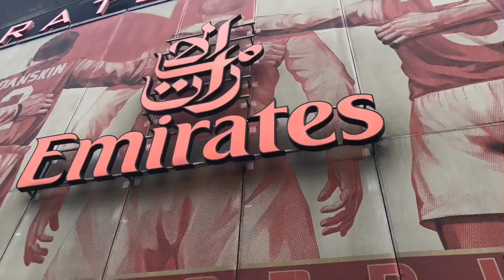Summer 2019 Trailer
Hey Everyone!

Been a while! So, as it turns out, uploading videos - to edit - from a cloud is very, very difficult when you live in the middle of rural Cornwall - the countryside, where the wires are copper and the WiFi sucks. Nevertheless, I've managed to string this video together using my phone to display a snippet of my summer so far. Once I'm back at University, expect big things! I've got a lot of exciting plans.